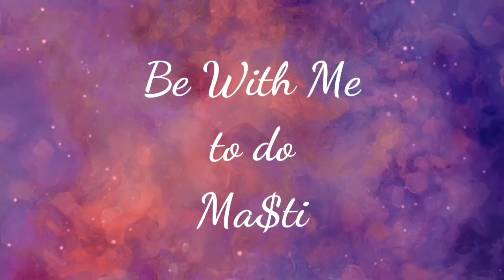vihaan's 2x2 Rubik's cube with in sec 3solves